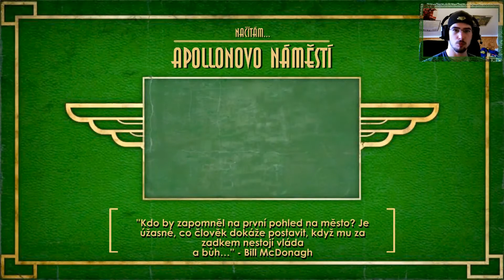Bioshock LP19# cz Wolf5cz - Nemám kontrolu!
Lets Play z velmi povedené hry Bioshock.
19-tý díl, ve kterém lehce ztratíme kontrolu nad naším tělem.